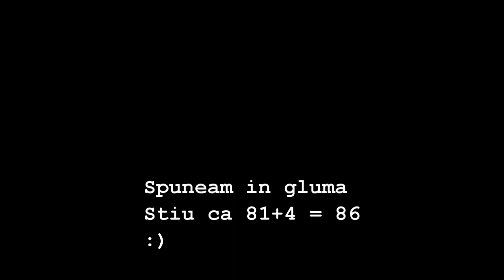Fifa ultimate team - Pack opening